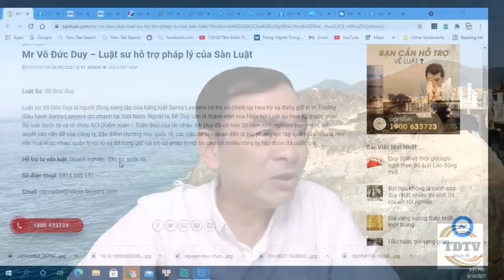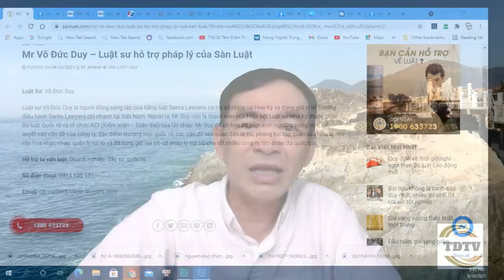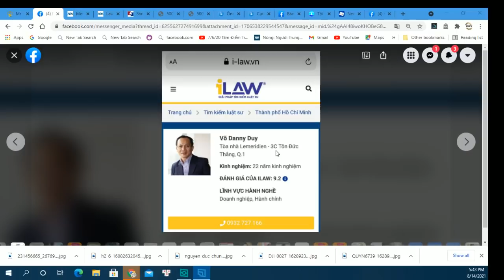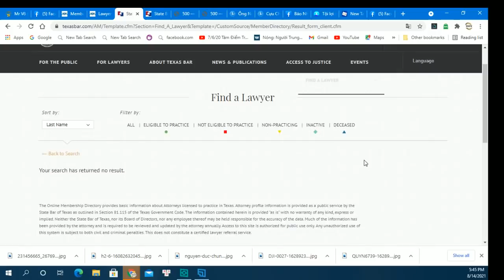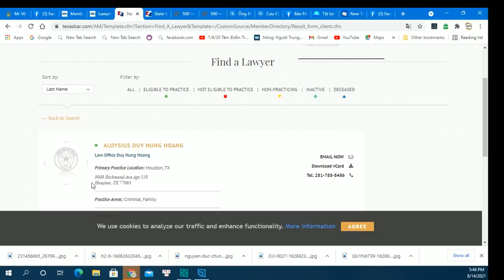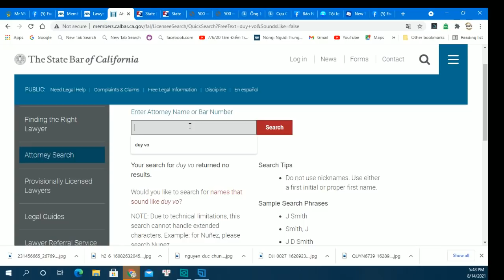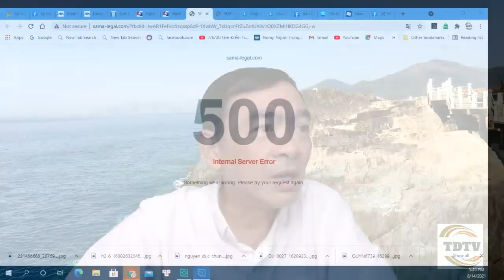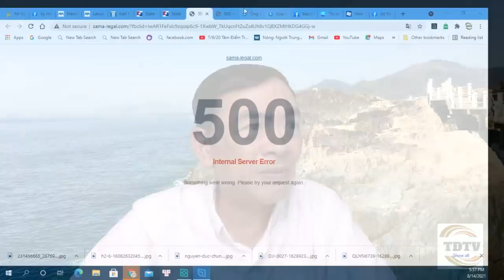Vụ nhóm LS Mỹ tặng 50 ngàn lọ vacccine Moderna: Cần làm rõ danh xưng luật sư của Võ Đức Duy.